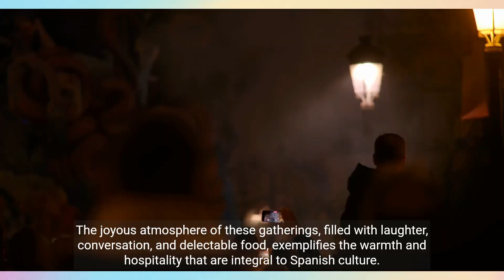Exploring the Vibrant Culture of Spain (4 Minutes)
Spain, a country renowned for its rich history, diverse landscapes, and vibrant culture, beckons travelers from around the world. From the bustling streets of Madrid to the sun-kissed beaches of the Mediterranean, Spain offers a tapestry of experiences that cater to every traveler's desires.

Begin your journey in Madrid, the vibrant capital city that seamlessly blends modernity with tradition. Explore the iconic Prado Museum, home to masterpieces by renowned artists, or wander through the picturesque streets of the historic Barrio de las Letras. Indulge in the lively atmosphere of Madrid's tapas bars, savoring the flavors of Spanish cuisine and immersing yourself in the city's vibrant nightlife.

Venture south to Andalusia, a region steeped in Moorish influence and known for its breathtaking architecture. Marvel at the grandeur of the Alhambra in Granada, a masterpiece of Islamic art, or wander through the narrow streets of Sevilla's old town, where the scent of orange blossoms fills the air. Experience the passion of flamenco, a traditional Spanish dance form that embodies the soul of Andalusia.